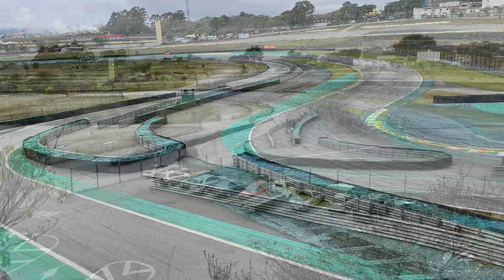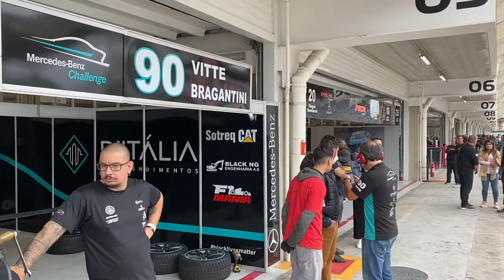Autódromo José Carlos Pace, São Paulo, Brazil